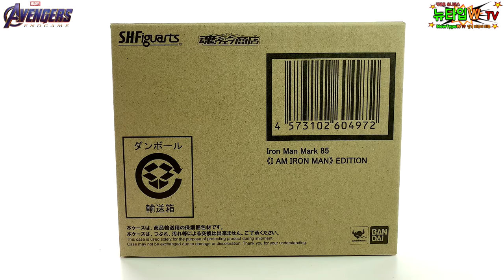S.H.Figuarts 아이언맨 마크85 '나는 아이언맨이다' 에디션 feat.MAXNUT Ironman Mark85 'I Am IRONMAN' Edition Review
아이언맨 토니 스타크의 마지막 대사였던 '나는 아이언맨이다' 에디션 리뷰입니다!
반다이에서 왠일로 디오라마까지 넣어준 멋진 제품인데요.
핫토이 아이언맨 마크85 리뷰에서 소개 했던 맥스넛의 6인치 헤드도 함께 리뷰 했습니다! 정말 감탄하게 되는 헤드였습니다!!
영상으로 직접 확인하시죠~ ;)

00:00 Intro
00:24 Box Shot
01:09 Package
01:38 Full Shot
02:15 Detail & Articulation
05:15 Posing 1
05:59 Posing 2
06:42 Option Parts - Hand
07:12 Option Parts - Diorama
08:04 Posing 3
08:37 MAXNUT Studio Custom Head 01
10:53 Head Swap
11:52 MAXNUT Studio Custom Head 02
13:08 Head Swap
14:26 Posing 4
14:58 Finale
15:56 Outro